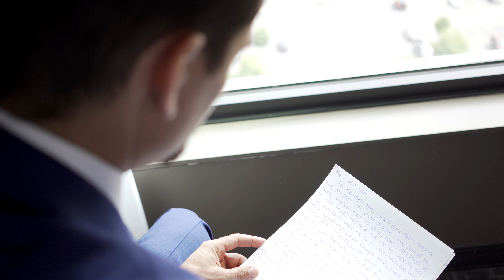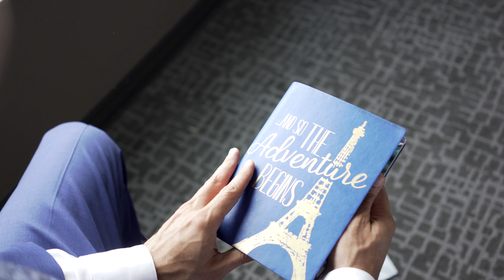Wedding Highlight Video - Gillian & Scott - 4K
Gillian and Scott wedding film.  City Winery, Nashville TN

Cookeville, Nashville, Knoxville, Destination Wedding